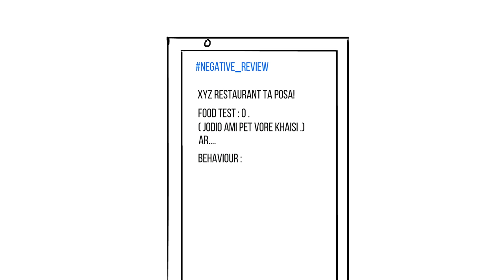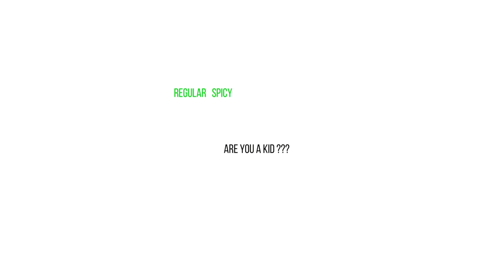Dhakaiya Restaurants | A cartoon vlog by Antik Mahmud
script: dhaka shohor pray 1 bochhor holo achhi. and ei ek bochhore ja bujhte parsi. dhaka shohor boroi ajob.

hey guys whassup ki obostha ami antik mahmud . and trust me dhakay ashar por ami nijeke joto karone
lucky feel kori tar moddhe ekta karon hochhe dhakar restaurant gula. chhotobelay amar joto dhakaia
home tutor  chhilo shobar kachhe ami dhakay ki ki restaurant achhe shegular golpo shuntam.ar
afsos kortam j ami dhakay nader jaygay thakle hoyto daily ishob restaurant e jetam . even majhe
moddhe sir ra eta ke amar motivation er jonno use korto.

"antik tomar valo result kora lagbena?"
"na..."
"baba mar chehara ujjol korbana?"
"use fair and lovely"
"dhakay giye pizza hut e pizza khabana?"
"ami valo student ami golden A+ pabo ami gpa 5 pabo!"

jei restaurant gular proti amar chhotobelay eto agroho chhilo dhakay settle howar por bujhlam
ei restaurant gulai dhakar shobche ajib jinish gular ekta. Uhu na restaurant bolle vul hobe
restaurant e je manush gula achhena? shegula. trust me tara dhakar restaurant nie je poriman serious
shei seriousness ajke onno kothao lagaile desh koi uthe jaito .

"ye vaia... food bank e review to onek likhlen . ajke ektu amar channel er video ta share den na."
". looks at me... gasp... maaf koren maaf koren"

anyways ...prothomei asha uchit waiter der kothay.. ekta jinish kheyal korsi dhakar
kono restarant e  waiter howa i think duniyar shobche boro depressive kaj gular ekta. apni waiter
hoisen manei restaurant er jharudar , manager othoba kitchen er chef er upor customer er joto
mejaj achhe shob apnar upor jhara hobe.
ei time tate customer k shamlaite parle to valoi. na parle congratulation apnar jonno thaKche
food bank e negetive review .

"# negative review... xyz restaurant ta posa ! food taste  0. jodio pet vore khaisi.
behavior 0 .-10 .

 janen. khali dhaka shohorei ei obostha..dhakar baire kintu waiter der ei pera nai. dhaka theke
apni joto distance baraben,.. joto durgom elakar restaurant e jaben...waiter ra dekhben
toto kom bel ditese . they wont give a single shit about any of your problem.

"ewww khabare chul. "
"ha to?"
"to mane ? eta kar mathar chul?"
"chef er mathay chul nai... may be chef er bogoler chul eta. under arms !"

customer der alap jehetu uthloi tahole sheto shesh kore jai. ami janina kobe theke eta start hoise
but notun ekta trend notice korlam and sheta holo - " naga khawa !"
k koto beshi jhal khaite pare and sheta niye k koto beshi show off korte pare shetai ekhon trend.
mane ken taka diye show off er name ken nijer upor ottachar ta korchen? and restaurant gulao shei
moja ney. deyale spice level gula jhulay rakhe. tar shathe abar taunt mere kichhu dialogue o lekhe.

"regular spice"
are you a kid?
"spicey"
any one can eat this.
"extreme spicey"
"you will die!"

open manush ke khun kortese dekho.
spice er ei bepar ta na ami bel ditam na. cause eta khubi shavabik . jhal manush khaite chAAITEI pare
and bairer desheo ei bepar ta ase. but amar eta niye matha betha ei karone cause bivinno time e
ei naga attack amaro hojom kora lage !

"ta koto percent naga niba? 10...25?
"ami to 75% naga  chhara khetei parina. ken tumi ki jhal khao na?"
"ha?. haa. khai to... umm.. ami vabsi tumi khaite parona...so...excuse me or jonno ekta 75% ar amar
jonno 100% naga pasta hobe. ammuuuu..."

but mantei hobe amra restaurant e jai e kori...jai khai.. din sheshe amader target e thake oi food bank e
ki lekha jay . onek restaurant e jemon negative review kheye baash khaise. same onek restaurant out of
nowhere kottheke jani amdani o hoise ei food bank food bloggers er through!
even mone ase ekbar ekta review ashchhilo kono ek cheesy burger niye. "kotto cheezy chhilo ..oh my god!
ki je bolbo! mukh to gole jachhilo! taste 10/10 ."
ami vabsi na jani koto awesome restauranthobe. je thikana diyechhilo sheta ami ar amar friend ra mile
 ekdom choshe fellam. but oi restaurant to paina. pore dekhi eta restaurant na...
rastar pashe darano ekta food cart. haat tali hobe... posiitve review positive review...

next time theke review dile please bujhe shune diyen. ar naile public kobe kon dike diye 100% naga..
dhukay deyy.. ke jane !

positive channel..antik chhele valo.. share positivity...